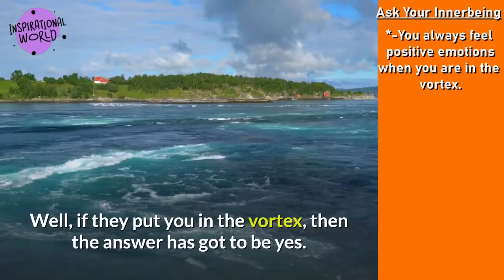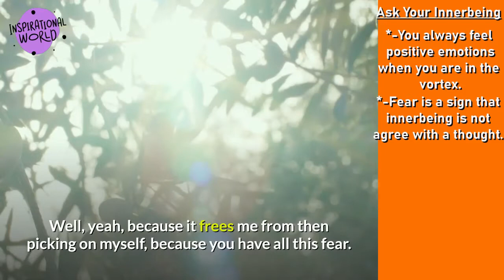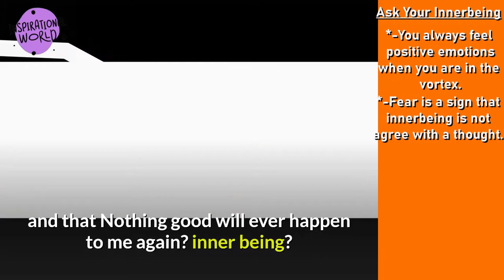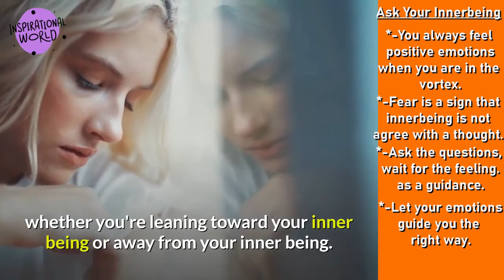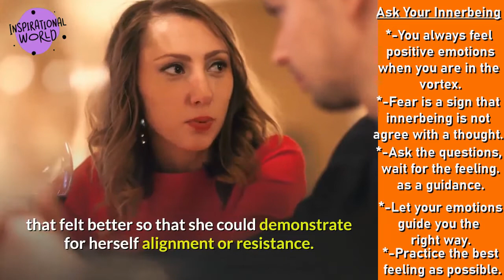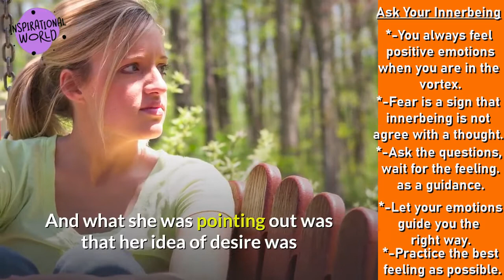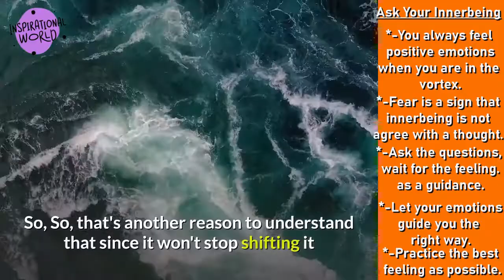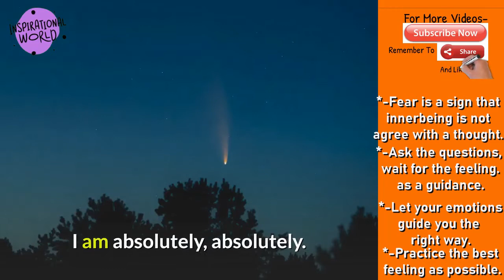The Right Way to Ask Your Innerbeing and You will Get All the Answers- Abraham Hicks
The Right Way to Ask Your Innerbeing and You will Get All the Answers - Like Abraham Hicks explains, there is a right way to ask our innerbeing to received everything we asked for. Use your feelings to know if you are connected with you innerbeing and if your thoughts are agreeing with your innerbeing.